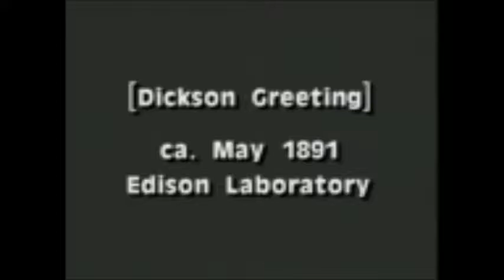Historia del cine 1890 - 1900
Integrantes:
Abel Eduardo Delgado Montejano
Valeria Hinojosa Moctezuma